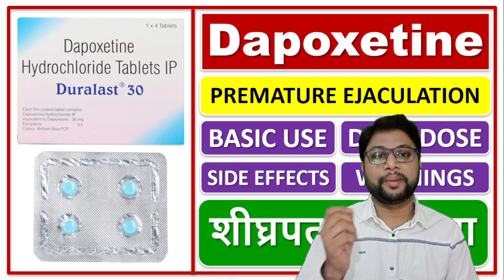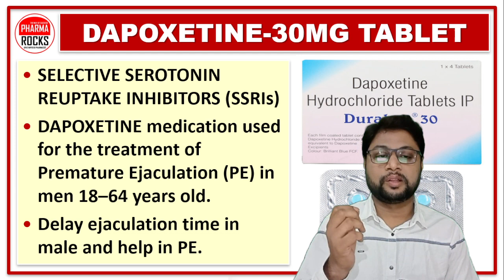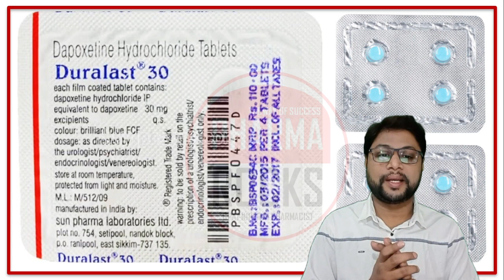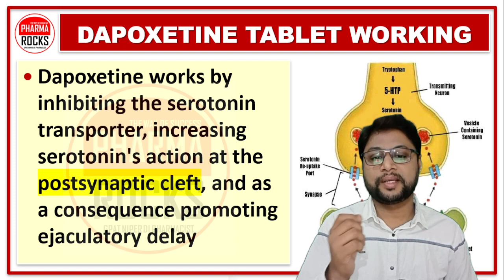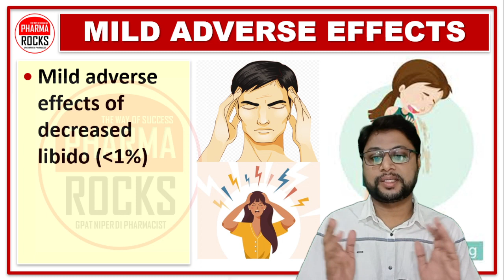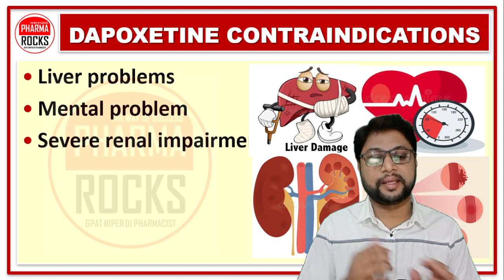टाइमिंग बढ़ाने की दवा, ड्यूरालास्ट 30 टैबलेट, Duralast 30, Libido Booster, PE medicine,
ASSISTANT PROFESSOR
FOUNDER PHARMAROCKS
PHD SCOLAR (GTU AHMEDABAD)

📚 STUDY MATERIAL
👨🏼‍🏫 VIDEO LECTURE
📊 TEST SERIES

टाइमिंग बढ़ाने की दवा,
ड्यूरालास्ट 30 टैबलेट,
Duralast 30,
Libido Booster,
PE medicine,
ड्यूरालास्ट 30 टैबलेट,
Sex timing badhane ki dava,